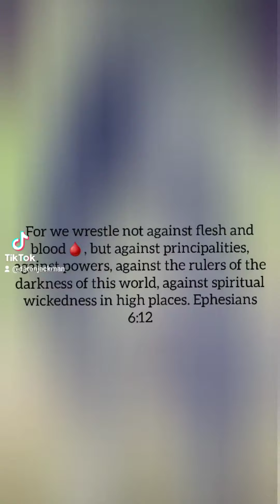le'andria johnson "Jesus" No rights to song